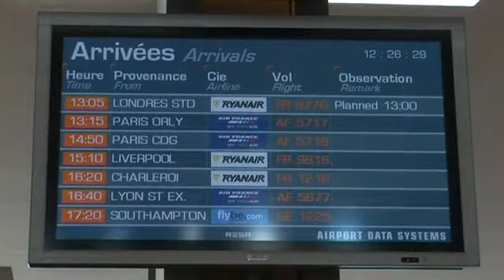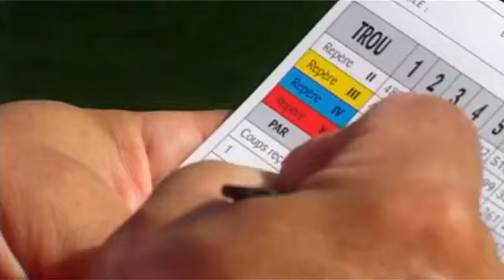Le golf en limousin - © CRT Limousin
Golf in the Limousin. 10 Golf Courses across the three Limosin departments, Haute-Vienne, Correze & Creuse. For more information about the course check out © CRT Limousin